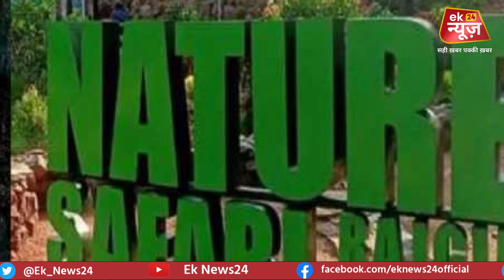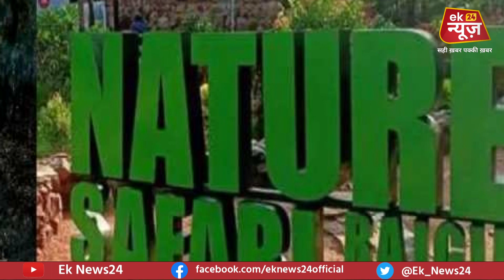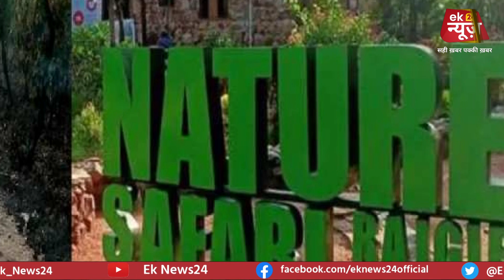नए साल के लिए बेस्ट है ये टूरिस्ट स्पॉट, एक साथ लीजिए एडवेंचर-सफारी का मजा